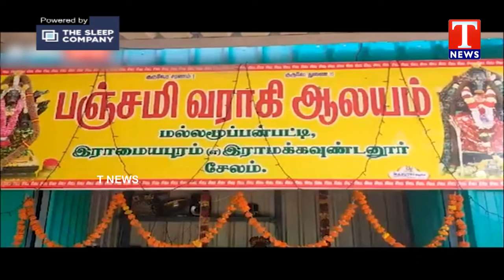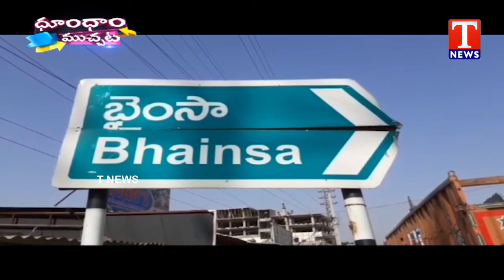Temple For Alien God | Theft Attempt In Bank | Mohanlal Visits Wayanad | Dhoom Dhaam Muchata | TNews